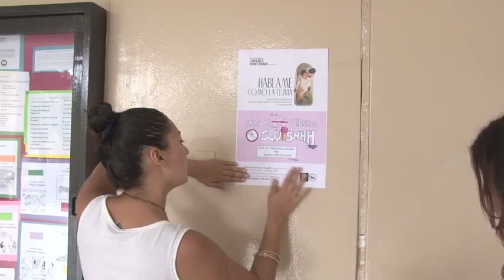Jóvenes directoras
Cada año la Escuela de Artes Dramáticas realiza un concurso entre jóvenes directoras. En la siguiente nota le presentaremos a las 2 favorecidas de este año y sus respectivas obras.